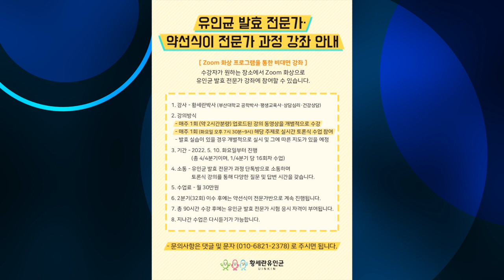유인균발효전문가 및 약선식이전문가 화상강의에 대하여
유인균발효전문가 및 약선식이전문가 과정 수강 화상강의에 대하여.